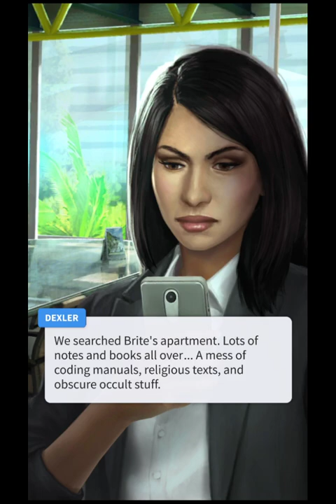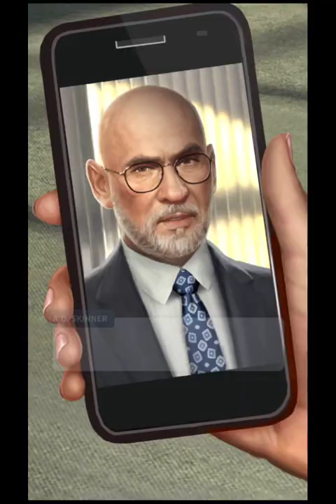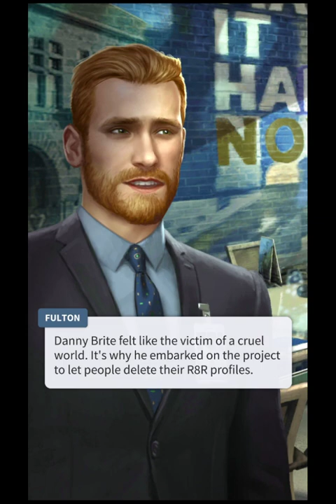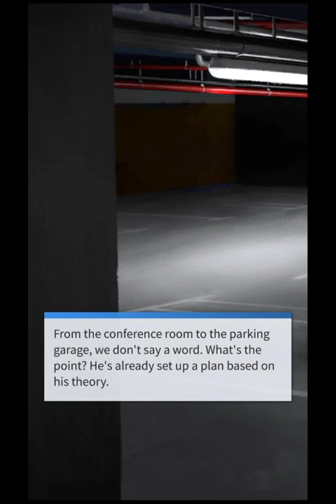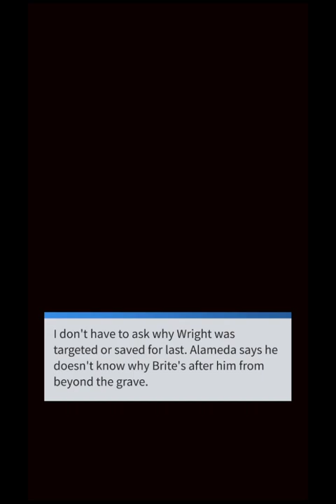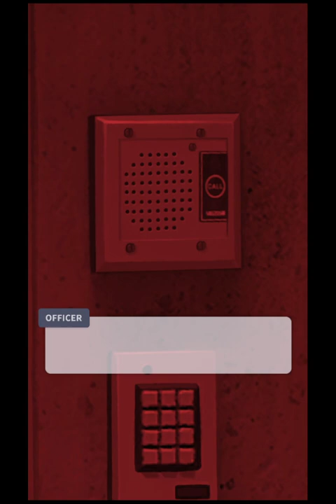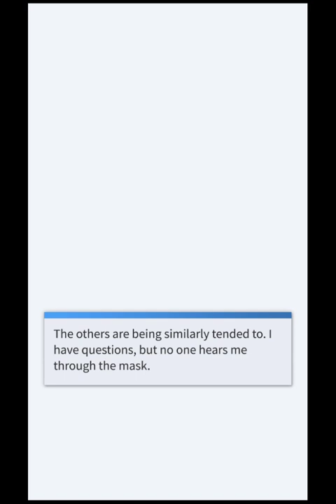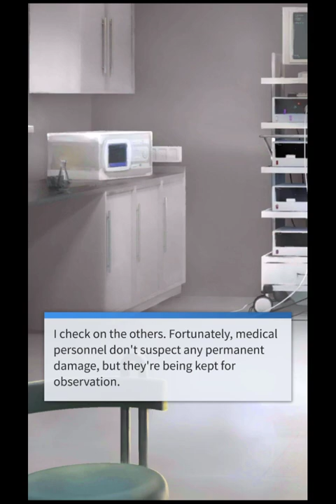Storyscape The X-Files Episode 8: Ashtags, Part 3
Having uncovered an occult link to the campus murders, Dexler and Fulton sequester a group of potential targets in protective custody. Can they protect them from harm and from one another?

In an all-new story based on the groundbreaking television series, two young agents work under the guidance of FBI legends Mulder and Scully to solve cases that defy rational explanation.
The X-Files is a Sci-Fi/Mystery show written by Marvel's comic book writer, Sean Kelley McKeever, and is based on the famous The X-Files TV series